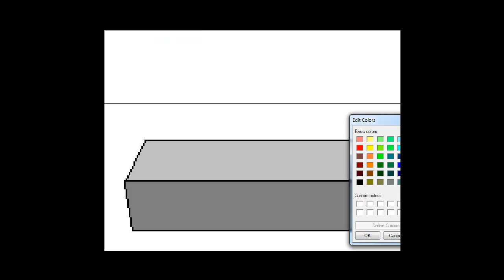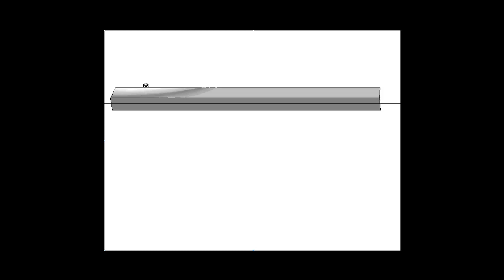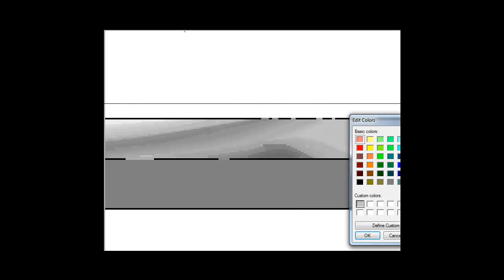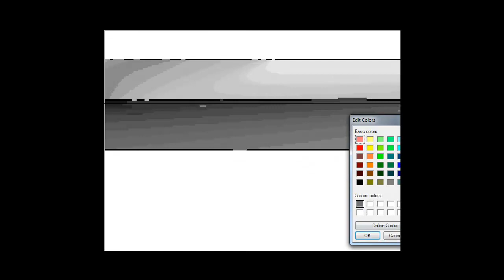MS paint speed painting metal bar